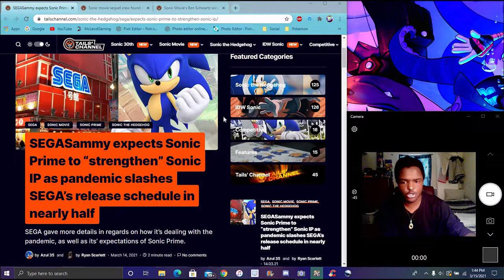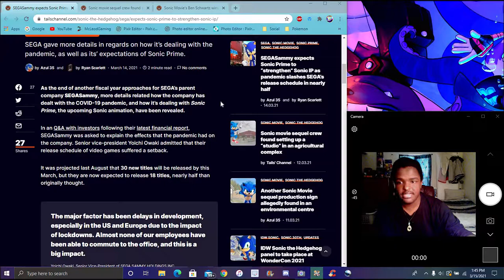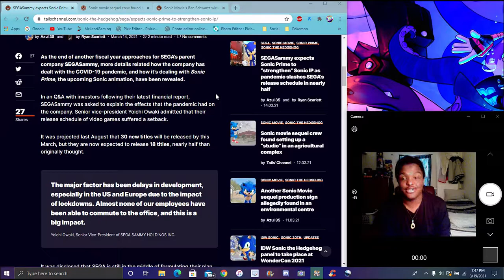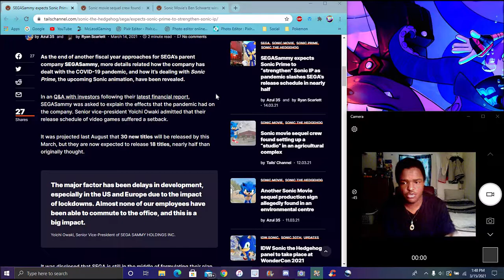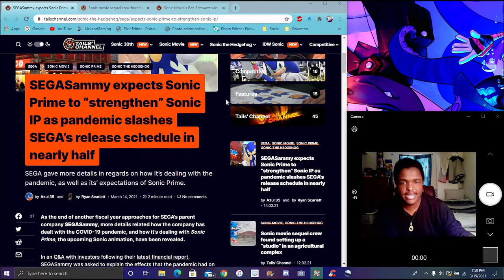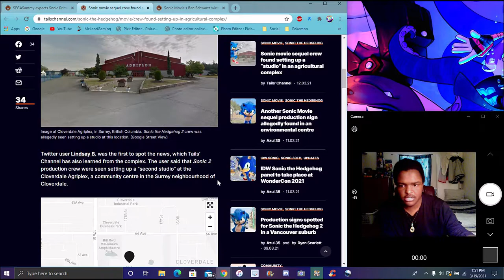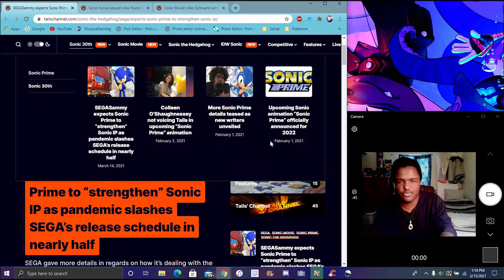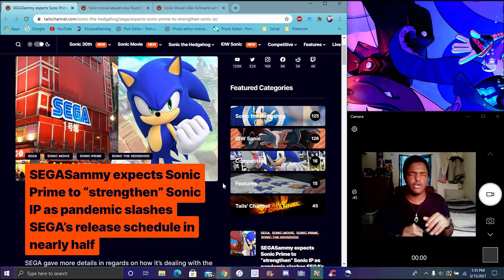WAIT WHAT ??? SO THE PANDEMIC WILL HELP SONIC PRIME ? + MORE SONIC MOVIE 2 FLIMING SPOTS & LEAKS ???